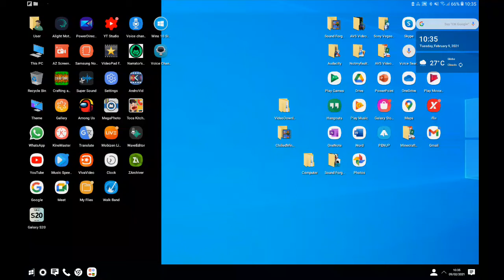I'm Back My Computer(Windows 10)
Hahaha, was that... that back on computers every day febuary!